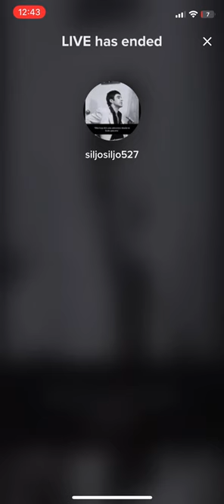AMIR FAĆO PAŠIĆ & ŠILJO